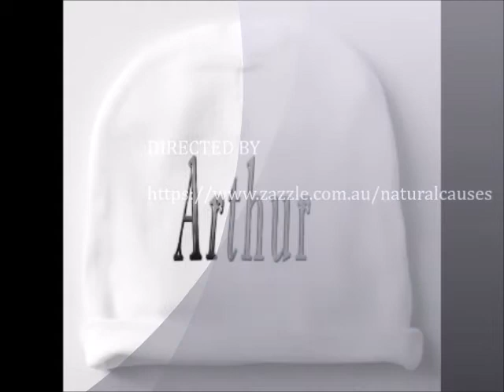Boys Names Starting With A, Baby Cotton Beanies, Arthur, Andrew, Aaron, Ect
Featured are boys warm cotton baby beanies for boys with names starting with the letter A. Arthur, Andrew, Anthony, Adam,